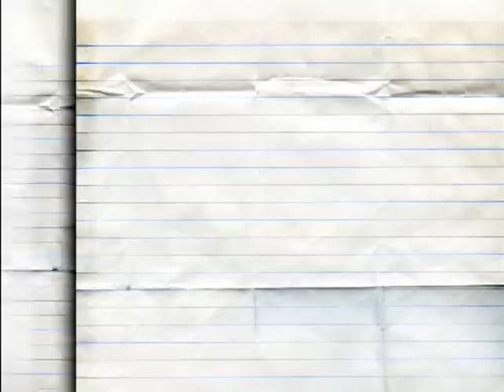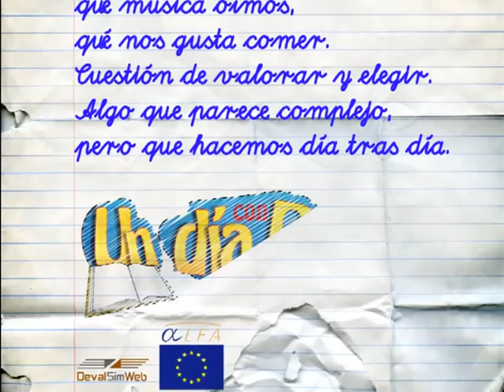Un día con Eva - Presentación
Presentación del juego de simulación "Un día con Eva".

Desarrollado en el marco del Proyecto DevalSimWeb: Desarrollo de competencias profesionales a través de la evaluación participativa y la simulación utilizando herramientas web. Financiado por la Unión Europea. ALFA III (2011)-10